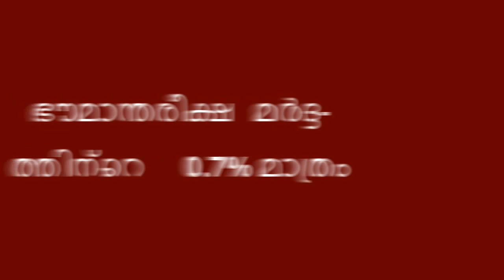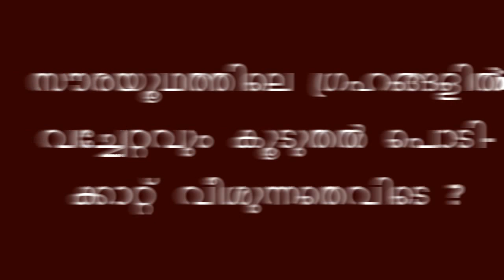Kerala PSC IMP Questions 2019 ( ചൊവ്വ ഗ്രഹം)